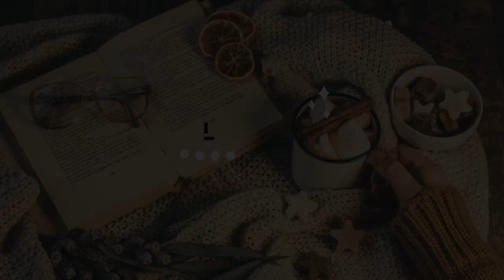Baby Ariel in Silent Shores [THE SIMS 4]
the Silent Shores is my next save file project.

[Music] Take You There - feat  Ria Choony - Spectrum